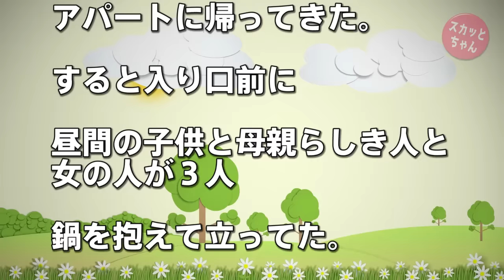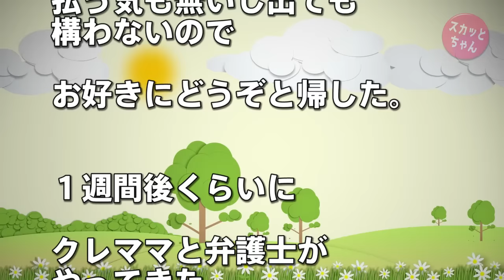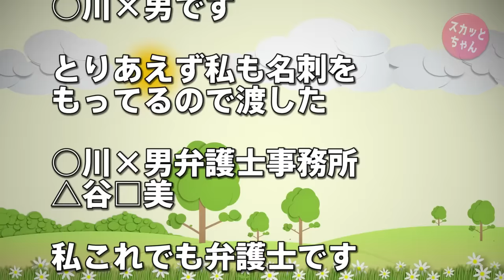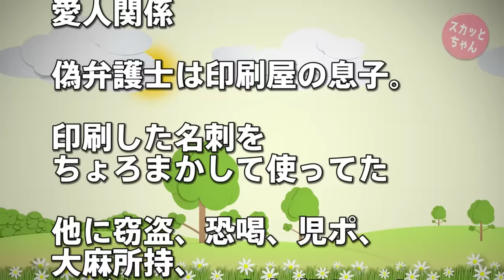スカッとする話 クレママがあり得ない独自理論で慰謝料よこせと弁護士を連れて乗り込んできた！→名刺交換したら相手弁護士が挙動不審にw→結果www スカッとちゃん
◆  動画の説明
１週間の休みを貰って特にすることもなかったので料理でも作って実家に差し入れしようと思い寸胴でカレーを作っていた。

ガス台脇の窓を全開にしていたら小さい子供が覗いてきて「何してるの？」と声をかけてきた 「お料理してるんだよ。火を使ってて危ないから違うとこ場所で遊びな？」 と、促し完成した寸胴カレーを実家に置いてきてアパートに帰ってきた…

　方法）

◆   引用元
かぞくちゃんねる：

◆   音楽
DOVA-SYNDROM：